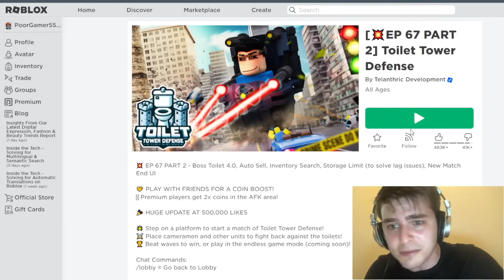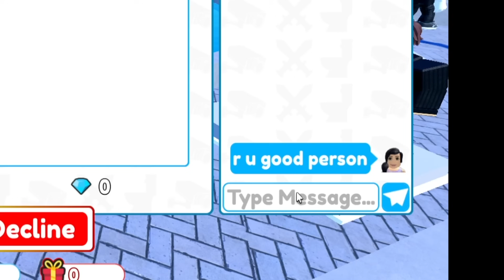FİLM ! Nasıl Robux Kullanmadan Pro Olunur? Noob To Pro Serimiz 🚽 Roblox Skibidi Toilet Tower Defense